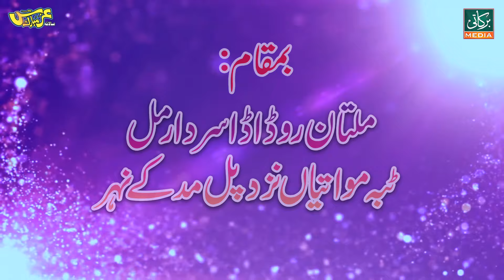Yeh Khabar Kisi Kisi Ko Hai Bande Mein Hai Khuda Inam Ullah Qawwal)2024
bande main hai khuda
new qawwali
inam ullah saeed ullah 2020
allah jaane ve mahi-sher ali mehr ali qawwal
saein khawar khan
qawwali
nawal khan hazir hain tere darbar mein hum
boht haseen hai sanam humara 2020 new qawali
yeh khabar kisi kisi ko hai
zahid kashif mattay khan qawwal 2023
gulam rasool balyavi new bayan 2024
barsi muhammad afzal suchyari qawwal
at home moin afzal chand qawwal
sain khawar tujhse naraz nahi zindagi
nawal khan kalams
sian khawar qasida